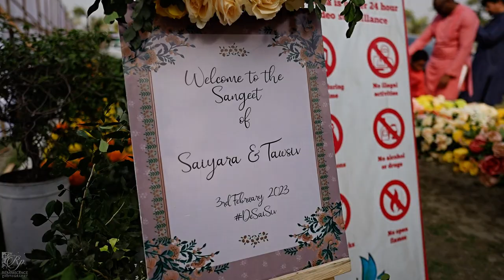Tawsiv and Saiyara's Sangeet Trailer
Shot by Pritibi,Aslam,Salman.
Edit by Aslam.